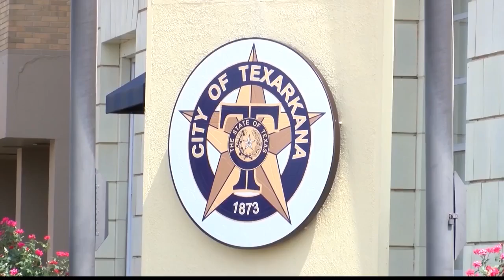City leaders to discuss Downtown Texas Side Entertainment District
Officials with the City of Texarkana Texas is discussing the possibility of an entertainment district in Downtown Texarkana on the Texas Side.